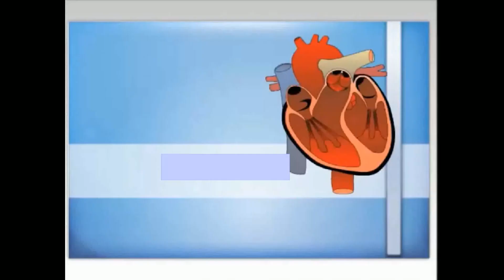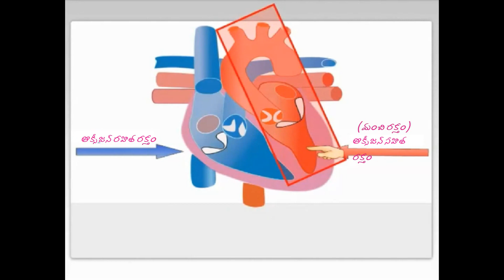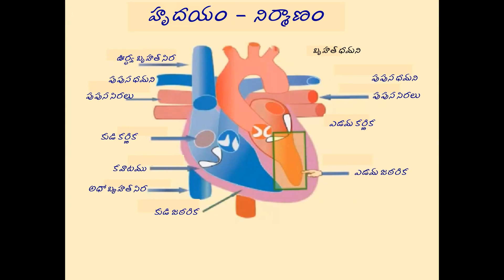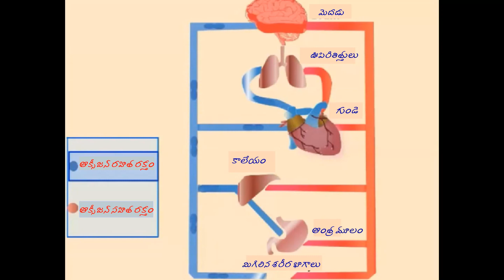X CLASS :STRUCTURE OF HUMAN HEART(మానవ గుండె - నిర్మాణం)by M.Don Bosco, Khammam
STRUCTURE OF HUMAN HEART(మానవ గుండె - నిర్మాణం)by M.Don Bosco, Khammam